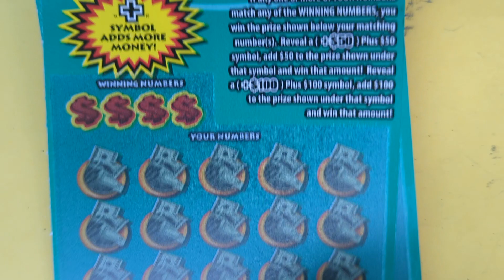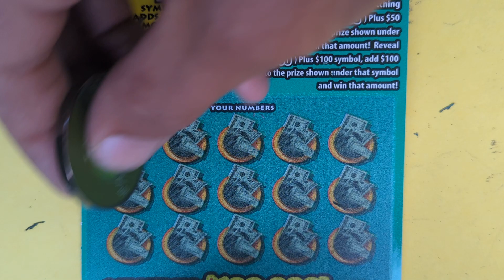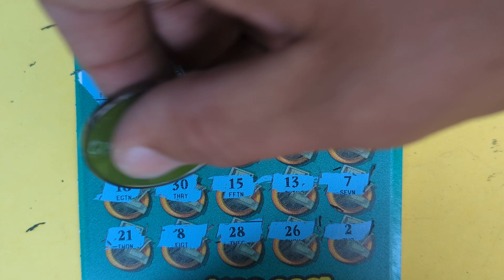PLUS the MONEY WINNER 💥 Ohio Lottery 💥